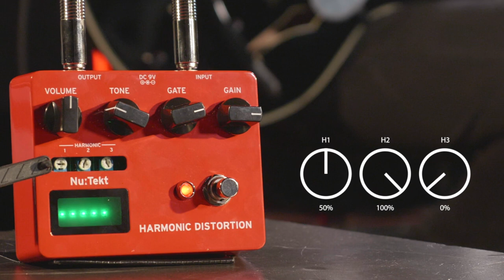KORG – Le son unique de la pédale Harmonic Distortion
Découvrez la pédale Harmonic Distortion signée Korg en action. Grâce à ses 3 circuits de distorsion différents, elle offre une très large gamme de sonorités. Utilisable pour guitares et basses, cette pédale est livrée en kit à monter soi-même de façon ludique, sans besoin de soudure.